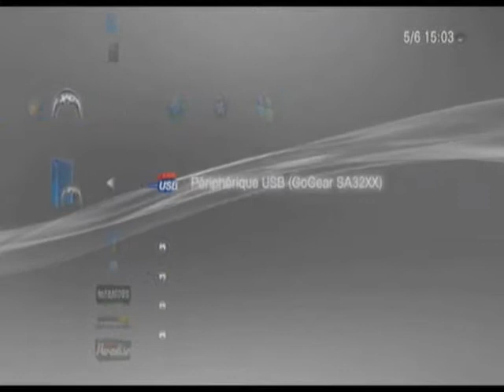[COD4] Single Player Hack - Part #1 - 1.20 Update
Single Player Hack

Laser Sight On/Off - Press Circle for enable/disable Laser Sight.
All Weapons - Press Circle for enable all weapons. "Include with Laser Sight."
Superjump On/Off - Press Up on directional dpad for enable/disable Superjump.
Camera Mode On/Off (noclip) - Press R3 for enable/disable Camera Mode.
All Are Unlocked (all missions, codes, modes...)
No Fall Damage
Fast Running

LAN / Online Hack

Camera Mode On/Off (noclip) - Press Select for enable/disable Camera Mode.
All Weapons - Press Square for enable all weapons. "Press Square for enable (back to) Normal Motion."
Superjump - Press Up on directional dpad for enable/disable Superjump. "Press 3x is back to normal jump."
Infinite Health/No Explosion/Colored Map Mode - Press Down on directional dpad for enable/disable Infinite Health/No Explosion/Colored Map Mode. "No Fall Damage include."
Gravity Mode (no gravity) - Press Right on directional dpad for enable/disable gravity mode.
Laser Sight - Press Square for enable/disable Laser Sight.
Infinite Helicopter - Press L2 for enable Infinite Helicopter. "Dont work with All Weapons."
Infinite Airstrike - Press R2 for enable Infinite Airstrike.
Fast-Motion - Press L1 for enable Fast-Motion. "Press Square for enable (back to) Normal Motion."
Slow-Motion - Press Start for enable Slow-Motion. "Press Square for enable (back to) Normal Motion."
Colored Name (black)
Fast Running
Infinite Ammo
RapidFire
and more...